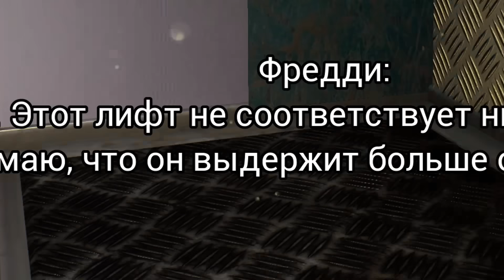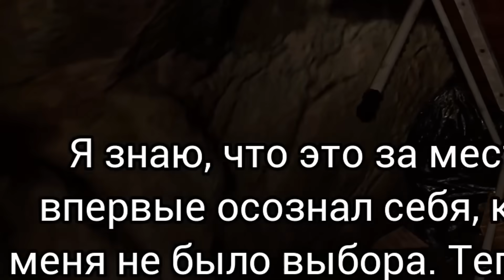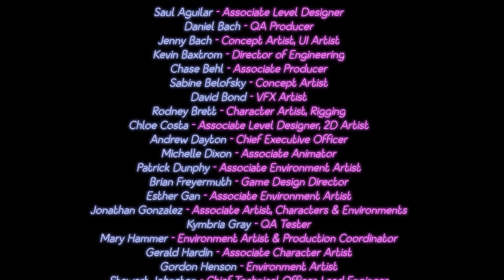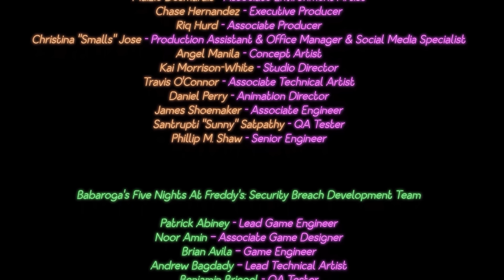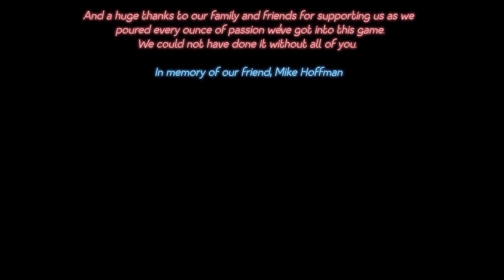НАШЕЛ СПРИНГТРАПА! ИСТИННАЯ КОНЦОВКА #13 FNaF SECURITY BREACH! ФНАФ АНИМАТРОНИК ПРОХОЖДЕНИЕ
НАШЕЛ СПРИНГТРАП! ИСТИННАЯ КОНЦОВКА #13 FNaF SECURITY BREACH! ФНАФ АНИМАТРОНИК ПРОХОЖДЕНИЕ